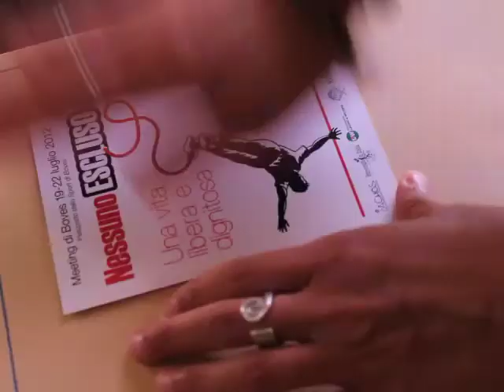Lavori in corso: meno uno a Boves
Mancano meno di 24 ore alla partenza del meeting di Boves.